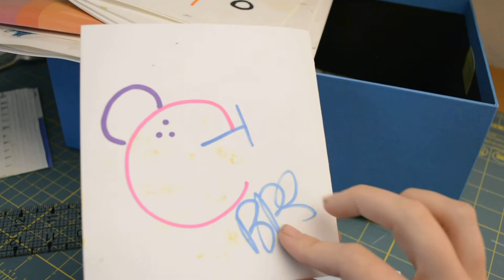Twisted Insides || BlinkPopShift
Zine flip though day! This one started as drawing on my phone then made the jump to physical making friends withpaint pens and pastels along the way.